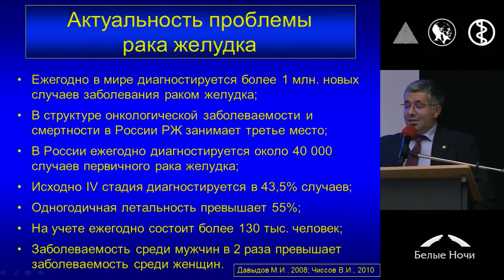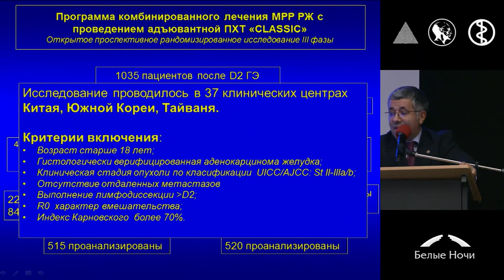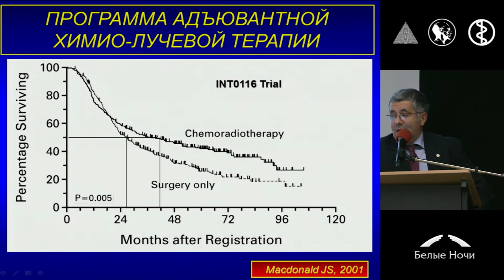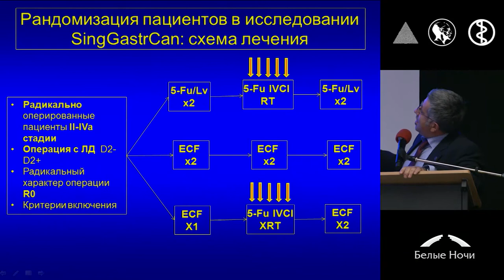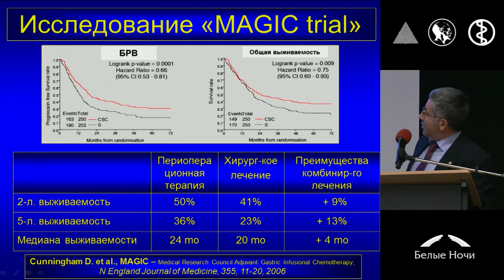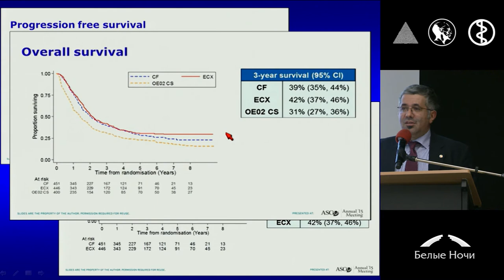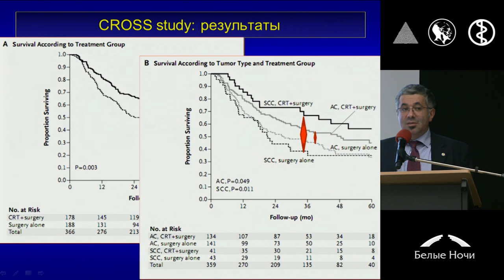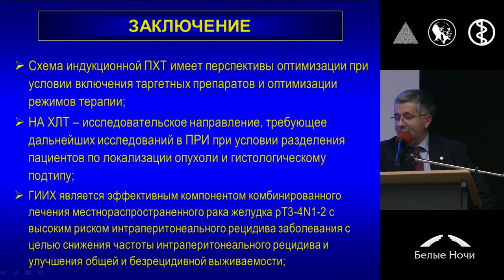Пути улучшения результатов лечения рака желудка: современные возможности комбинированной терапии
Михаил Дмитриевич Тер-Ованесов (Москва)
Секция Комбинированное и комплексное лечение рака желудка.  Петербургский онкологический форум «Белые ночи» 2015